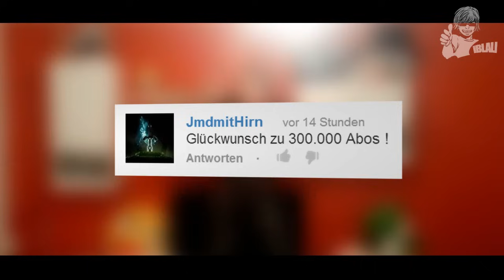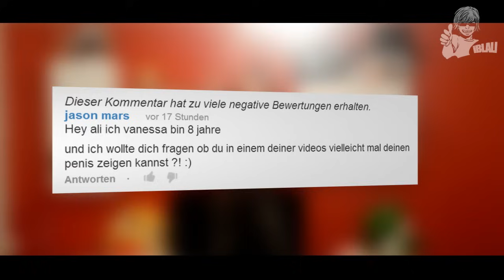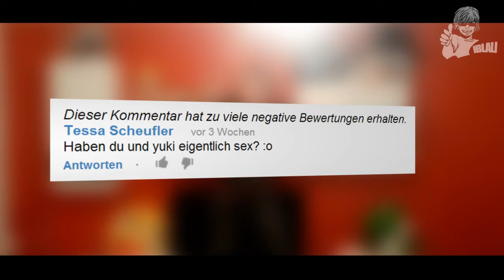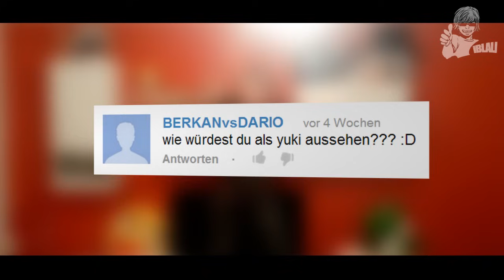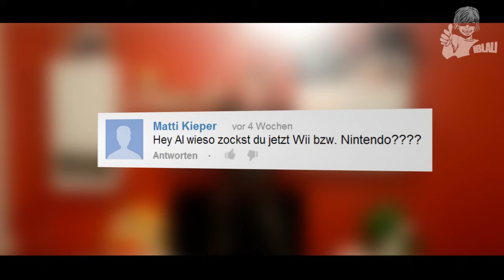1 TAG lang FRAU?! / AZZLACK WELCOME! - Ali Tells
Postfach-Adresse:
I Blali
Postfach 11 02
22870 Wedel